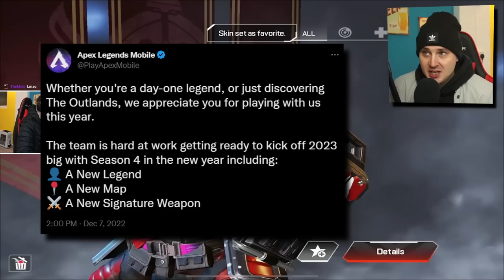Will Season 4 Make Apex Mobile Better? (BIG Update)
Wassup Legends, in this video we take a look at what season 4 will look like in apex legends mobile and what new things are coming to the game!